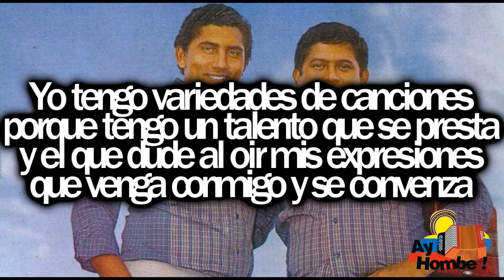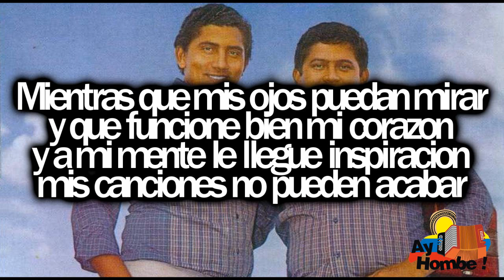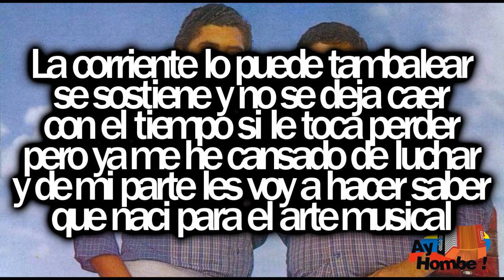El Firme- Los Hermanos Zuleta (Con Letra HD) Ay hombe!!!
Titulo: El Firme
Voz: "Poncho" Zuleta
Acordeon: Emiliano Zuleta
Compositor: Maximo Mobil
Ritmo: Merengue
Album: Dos estrellas
Año: 1977

Letra:

Yo tengo variedades de canciones
porque tengo un talento que se presta
y el que dude al oir mis expresiones
que venga conmigo y se convenza

Frente a otro no me creo superior
porque nunca me a gustado jactarme
ni tampoco he podido acomplejarme
cuando veo a potente contendor

Como soy exponente del folklor
le canto a mis amigo' en las parranda
les canto mis versos con el alma
con la fuerza de mi corazon

Porque tengo un talento de extension
que canto lo que a mi me da la gana
en esta forma crecio mi fama
que fue alimentando con mi don

Me importan las habladas callejeras
que no mas por fregar diga la gente
y quien hable de mi es por que me siente
que tambien voy llevando la bandera

Mientras que mis ojos puedan mirar
y que funcione bien mi corazon
y a mi mente le llegue inspiracion
mis canciones no pueden acabar

Como firme me he sabido parar
por que no soy tan facil de vencer
yo me siento lo mismo que un laurel
que a nacido a la orilla del Cesar

La corriente lo puede tambalear
se sostiene y no se deja caer
con el tiempo si le toca perder
pero ya me he cansado de luchar
y de mi parte les voy a hacer saber
que naci para el arte musical

HD
Clasicos
Grandes Exitos
Festival Vallenato
Otros artistas vallenatos:
Paseos Romantico
Colombias
Colombianas
Chidas
Vallenato con Letra
Monterrey
Diomedizate